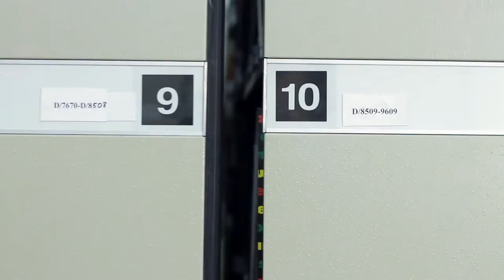TRAILER EL ULTIMO ABRAZO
OZIGOSI Històries i Films